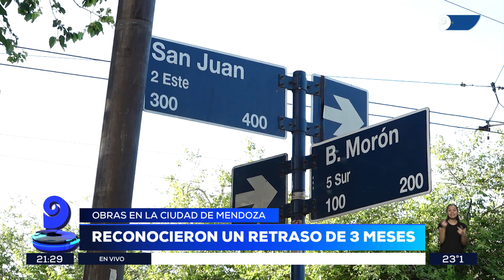Cortes en la Ciudad de Mendoza el malestar de los vecinos y las complicaciones en el tránsito